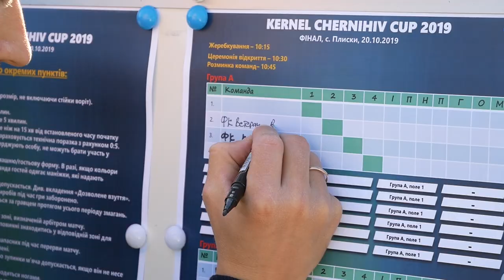Перший Чемпіонат з міні-футболу серед громад за підтримки Кернел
У жовтні відбувся Перший Чемпіонат з міні-футболу серед громад – Kernel Chernihiv Football Cup-2019.
Шанс відчути смак перемоги отримали футболісти з громад, які виявили бажання позмагатися за чемпіонське звання і сформували команду.
Спортивну хвилю на Чернігівщині підхопили абсолютно всі: погода сприяла позитивному настрою, а гравці віддавалися футболу сповна.
У відбіркових турах вдалося визначити футбольних лідерів районів, у фінальному протистоянні – відкрити для себе команду-чемпіона.   Як це було – дивіться у відео.

Kernel Company - Кернел – провідний у світі та найбільший в Україні виробник та експортер соняшникової олії, ключовий постачальник сільськогосподарської продукції з регіону Чорноморського басейну на світові ринки. Свою продукцію Кернел експортує більш ніж в 80 країн світу. З листопада 2007 року акції компанії торгуються на Варшавській фондовій біржі (WSE).